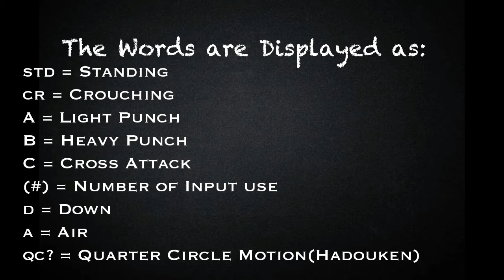[BlazeBlue Cross Tag Battle] peck's Combo Guide for Makoto Nanaya [PlayStation 4] w/60 fps